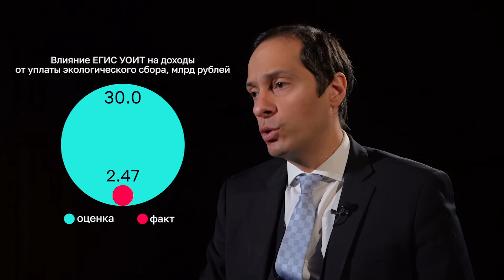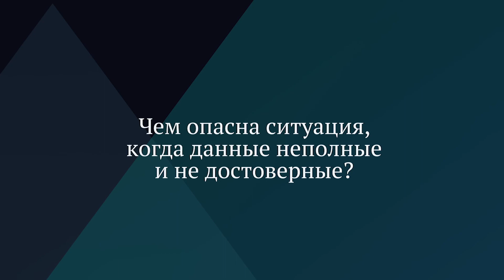Действующих ГИС в сфере экологии недостаточно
Счетная палата провела анализ создания и эксплуатации федеральных государственных информационных систем в области экологической безопасности и охраны окружающей среды в 2015–2020 годах.